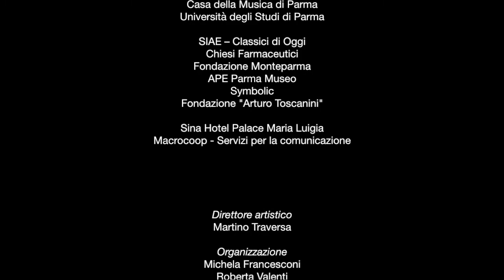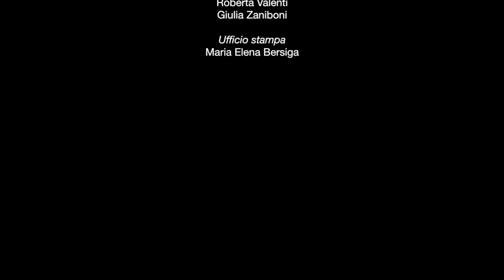Imri Talgam - Girolamo Frescobaldi: "Cento partite sopra passacagli" (Libro I)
Verso Traiettorie 2019
IX Rassegna di Musica Classica, Moderna e Contemporanea

Concerto di Imri Talgam del 31/05/2019 presso la Casa della Musica di Parma

"Cento partite sopra passacagli"
da "Toccate e partite d'intavolatura" Libro I (1615/1637)

Imri Talgam, pianoforte